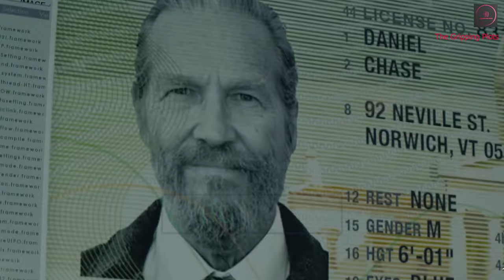Top 10 Badass Action series in 2023 on Netflix, Disney+, Max, Hulu, Paramount+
Welcome to the world of Badass Action Series!! Get ready to dive into a world of heart-pounding excitement and relentless heroes! In this video, we're counting down the top 10 badass action series that have redefined the genre and kept us glued to our screens. From jaw-dropping stunts to intense combat sequences, these series offer a non-stop adrenaline rush. Join us as we explore the epic tales of these remarkable heroes, the formidable villains they face, and the action-packed narratives that have made these series legendary. Whether you're a fan of explosive car chases, martial arts showdowns, or epic battles in distant galaxies, this list has something for everyone. Don't miss this countdown of the ultimate adrenaline-pumping shows on the small screen. It's time to relive the thrill, the suspense, and the sheer badassery of these action series.

00:00 - INTRO
00:44 - NUMBER 10
01:30 - NUMBER 9
02:07 - NUMBER 8
03:01 - NUMBER 7
03:44 - NUMBER 6
04:22 - NUMBER 5
05:10 - NUMBER 4
05:50 - NUMBER 3
06:45 - NUMBER 2
07:22  - NUMBER 1
Top 10 Best Action series in 2023 on Netflix, Apple TV, Max, Prime, Paramount Plus, Peacock
TOP "5 BEST WEBSERIES ON HBO MAX"